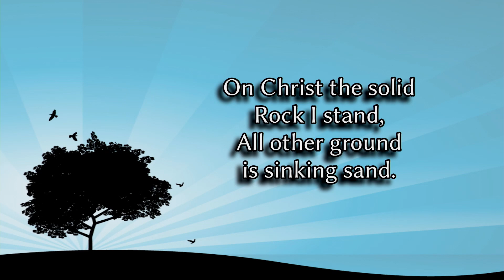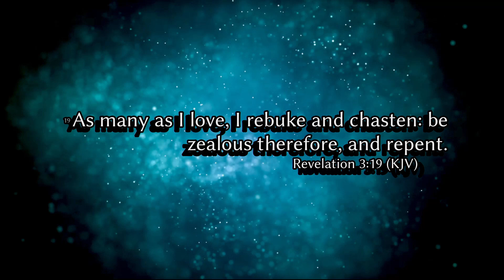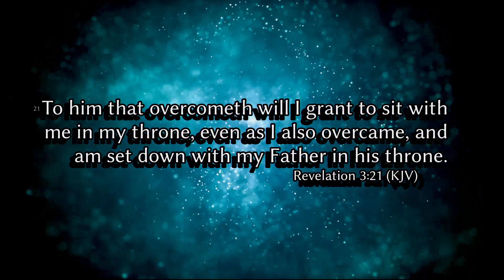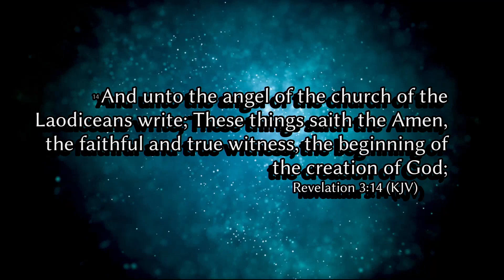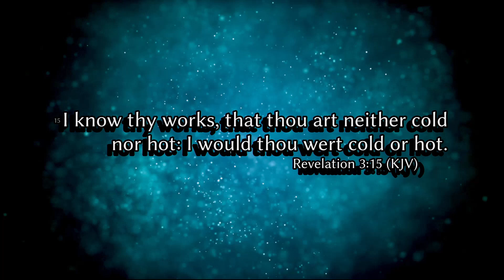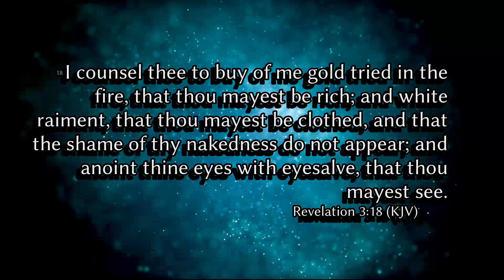Unveiling Jesus | A Journey Through Revelation